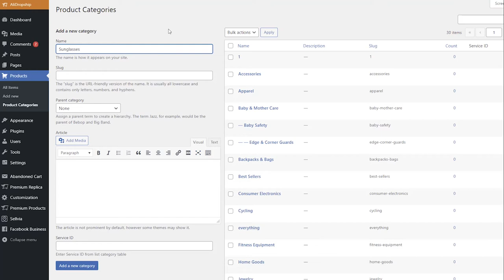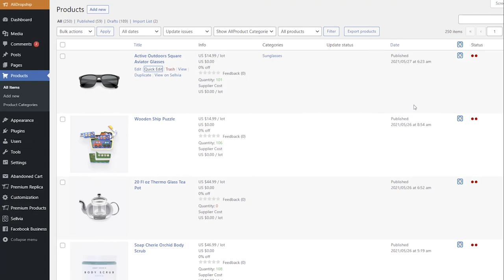How to import products | Sellvia | WordPress+Alidropship plugin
Once you have installed and activated Sellvia, it is time to import Sellvia products to your store. This video shows how to do it if you have a WordPress+AliDropship site.